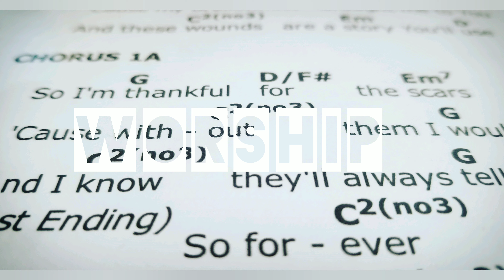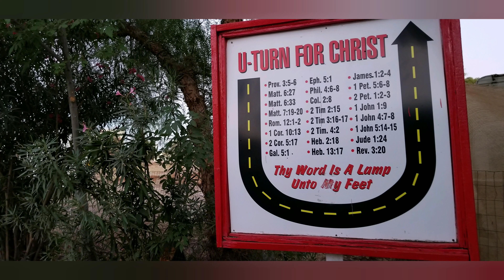Anthony Perez 2nd Phase Graduation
Tony completes 8 months of the U-Turn For Christ program. Photos and video of the past 8 months of the ministry. To learn more visit

Uturnforchristnewmexico.org